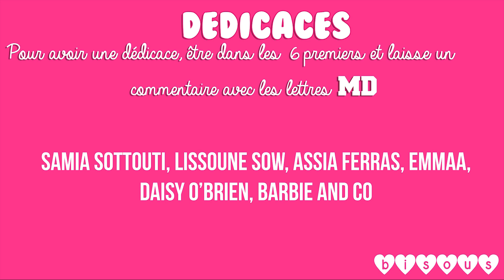DIY Comment faire une chambre de poupée Soy Luna Version 2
❤ Salut, aujourd'hui je vais une nouvelle version de la chambre Luna! :) ❤
LIENS :

❤ Bienvenue sur MISLICIOUS Paris une chaîne dédiés aux jouets pour petits et grands aussi bien sûr! Il y aura des vidéos sur les poupées Barbie, des poupées Disney princesses, des challenges, des histoires, episode de poupées et pleins d'autres!! :) ❤